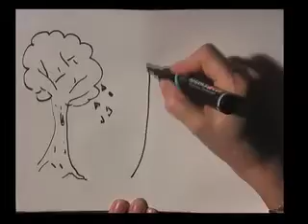Wind Power: Turbines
Zach recently visited the Melancthon EcoPower Centre to have a look at their wind turbines, at Canada's biggest Wind Farm.  Zach takes a look at the opportunities for the economy that exist in a wind farm.